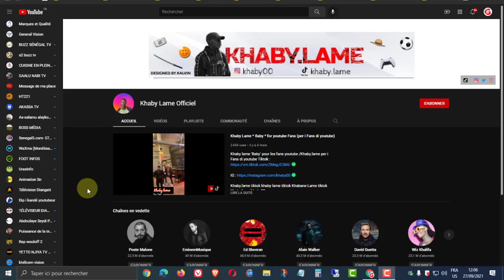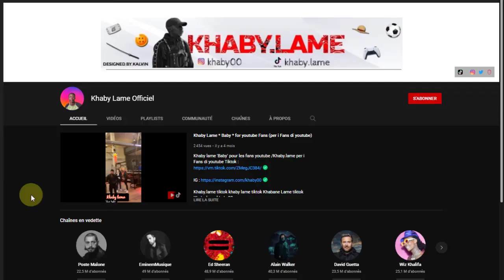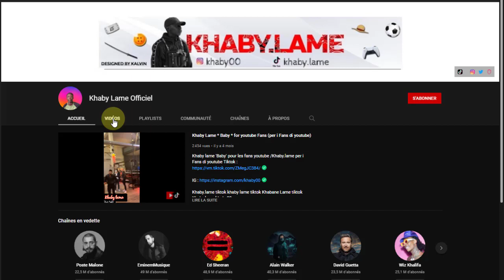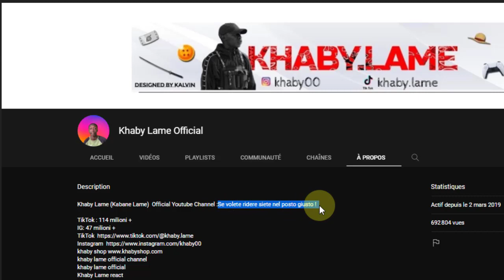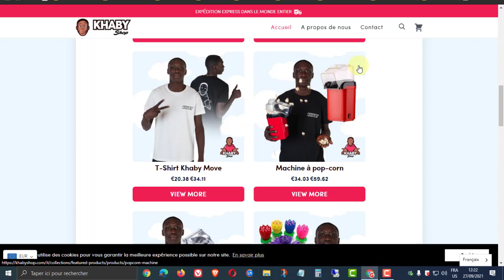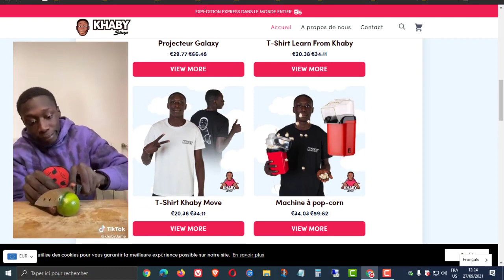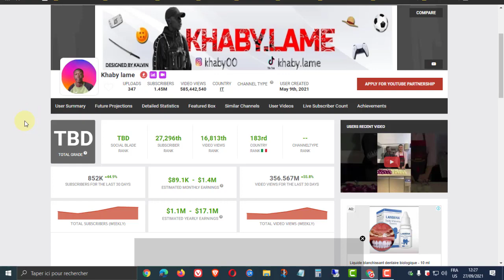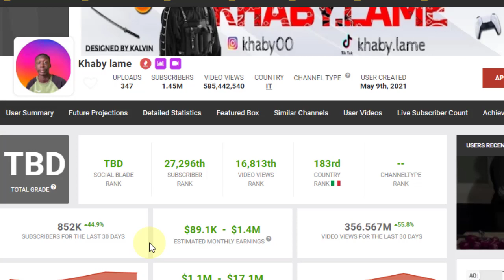🔐 TOP SECRET 🔐 [Comment Khaby Lame] Est Devenu Millionaire avec TikTok et YouTube en Quelques Mois ?